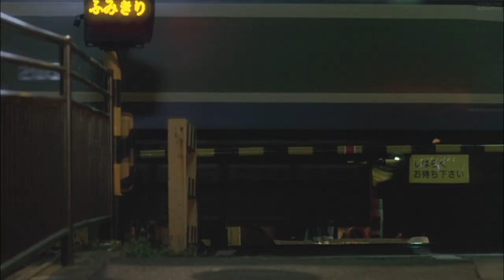white gloves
Lyrics:
She was a queen
She had a house
She was a fighter

Had a good dude
Brought me a rabbit
Wearing white gloves

But she kept 'em clean
Classy Lady
But she wasn't quiet

One day she was gone
She died in a fight
'Cause she was a fighter

original song:  Kruangbin - white gloves

movie: Midnight sun